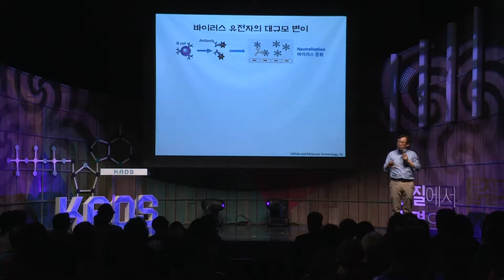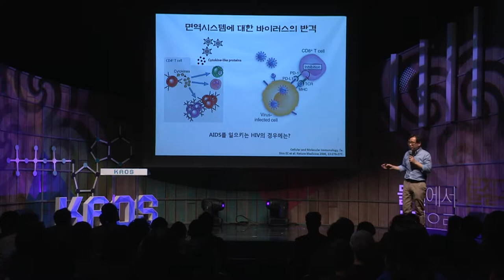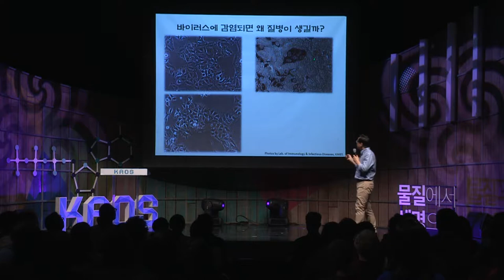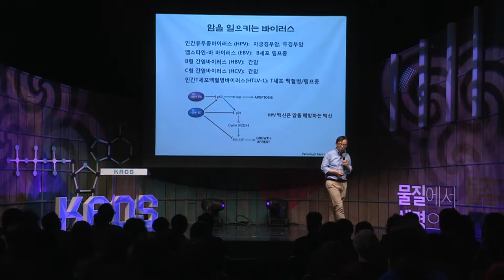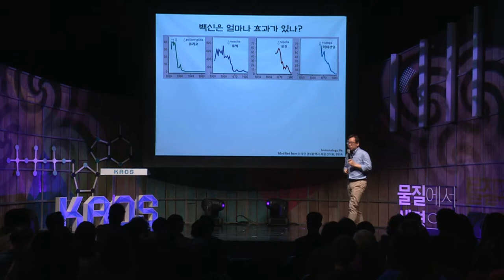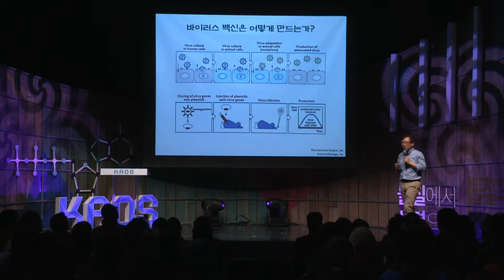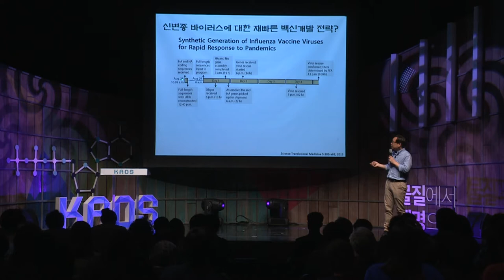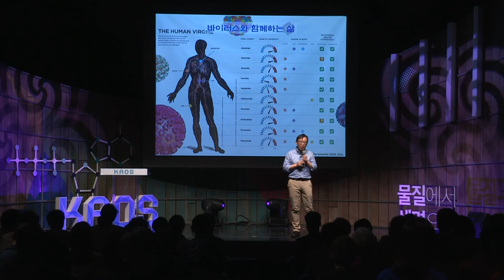[강연] 이상한 나라의 바이러스 (2) _ 신의철 교수 | 2017 봄 카오스 강연 '물질에서 생명으로' 10강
바이러스는 일반 생명체와는 매우 다른 이상한 특성들을 가지고 있으며, 이러한 특성 때문에 증식을 위해 사람과 같은 다른 생명체를 필요로 한다. 바이러스가 사람 몸에 침입하면 면역세포들은 바이러스를 제거하려는 면역반응을 일으키는데, 만약 바이러스가 면역반응을 성공적으로 회피하거나 반격하면 바이러스 감염에 의한 질병이 생기게 된다.

이번 강의에서는 바이러스란 무엇인지, 그리고 어떻게 증식을 하는지 알아보고, 우리 몸의 면역반응과 바이러스 사이에는 어떤 식으로 공격과 반격이 치러지는지 알아볼 것이다. 그리고 바이러스 감염이 어떻게 우리 몸에서 질병을 유발하는지 알아보고, 백신의 원리와 현황 그리고 미래에 대해서도 알아볼 것이다.

■강연자: 신의철(KAIST 의과학대학원 교수)
■패널: 김성한(울산의대, 서울아산병원 교수), 장준(이화여자대학교 약학대학 교수)
■사회자: 박민아(한양대 교수)